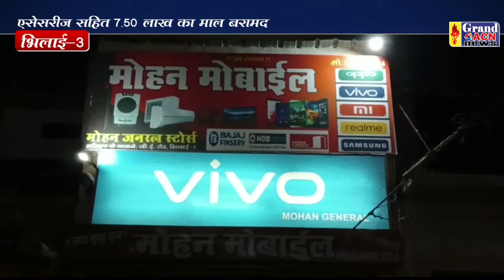चोरी का आरोपी गिरफ्तार Shaheen Khan